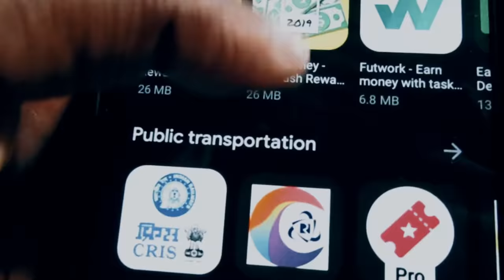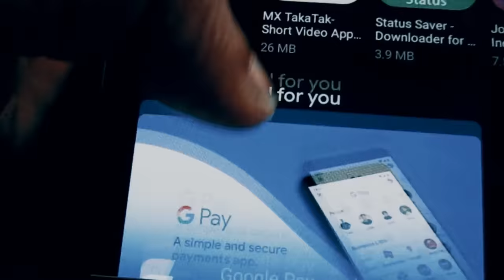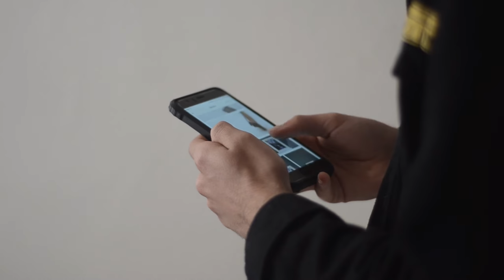Touch Stock Footage - Touch Free Stock Videos - Touch No Copyright Videos